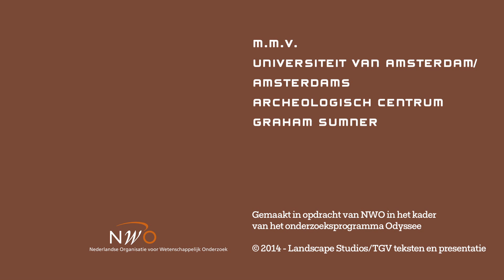12 Velsen I : Mark Driessen